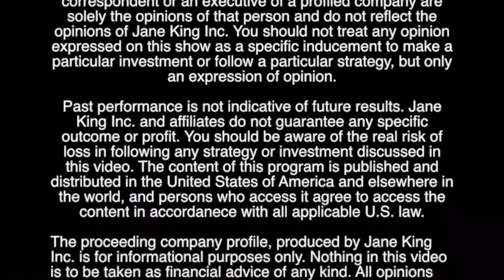Triple 8 | CEO Jason Chang & Co-Founder Destiny Aigbe | Innovators with Jane King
Jane King interviews Jason Chang, the CEO of Triple 8 and Co-Founder Destiny Aigbe at the Nasdaq Market Site.  Segment from TV Show 'Innovators with Jane King'

Triple 8
Gold, silver & platinum holdings tokenized & verified on the blockchain.